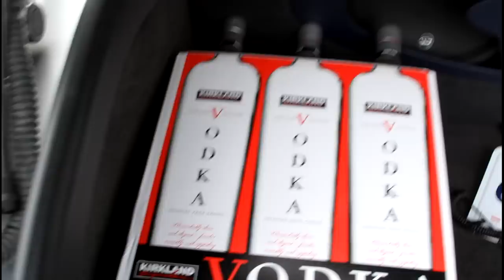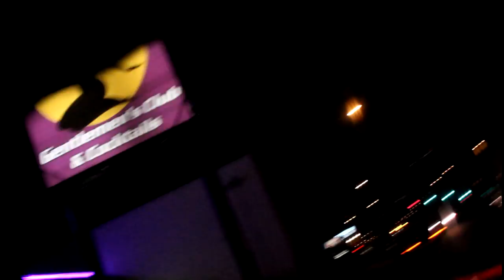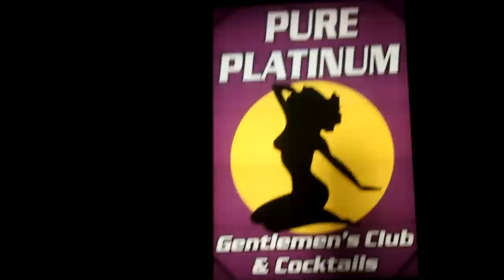GANGSTA E of THA WRONGKIND St'Parksterz day--san diego ca, (EXCLUSIVE)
footage courtesy of GEcustoms/flixbyjackdee